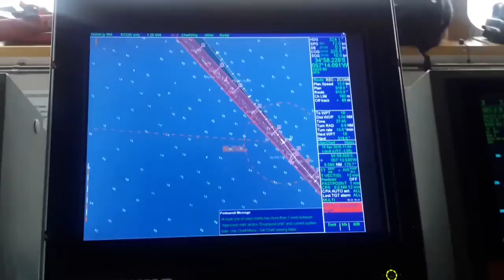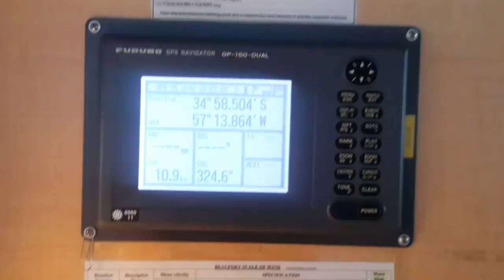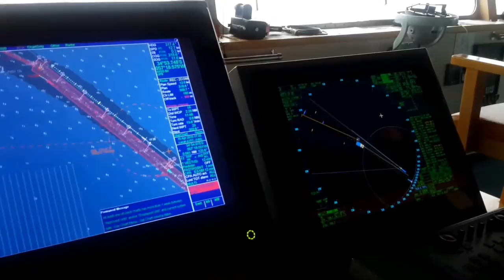Bulk Carrier "FOXTROT" - IMO: 9580144 - Music: "WILLIAM TELL OVERTURE: FINALE" by Gioachino ROSSINI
Bulk Carrier "FOXTROT" - Official Number: 4710 - IMO Number: 9580144 - Call Sign: V7YQ5 - Flag: Marshall Islands - LOA: 180,00 - Beam: 30,00 - Depth: 14,70 - Net Tonnage: 11598 - DW: 35169,7 -
From: "Km 239.1 / Recalada" - To: "Zona Común" PuntaIndioChannel IntermedioChannel PasoBancoChico RioDeLaPlata.

These are the names of the outgoing vessels, in this video:
- Bulk Carrier "Hanton Trader VI" - 00:14 minutes.
- Bulk Carrier "Gion Trader" - 00:25 minutes.
- Container Ship "MSC Luisa" - 00:57 minutes.
- Bulk Carrier "HC Jette Marit" - 01:34 minutes.
- Bulk Carrier "African Hawk" - 01:43 minutes.
- Bulk Carrier "Kapetan Trader II" - 01:53 minutes.
- Car Carrier "Aegean Highway" - 02:27 minutes.
- Bulk Carrier "Nord Copenhagen" - 02:44 minutes.
- General Cargo "Genius Star IX" - 02:56 minutes.
- General Cargo "New York Trader" - 03:10 minutes.

CLARIFICATION: It is not intention of this account, to make money, nor to benefit with this subject or with these musical subjects.
This account respects the intellectual and musical rights of the authors and/or owners of the songs, as well as the musical works of those performers.
All intellectual and musical rights are exclusive to their owners.